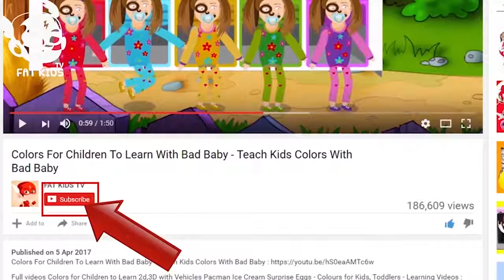Colors For Kids To Learn Learn Colors with Bad Baby Shovel Toys for Children, Toddlers Outdoor P